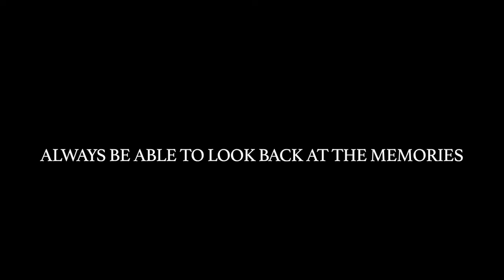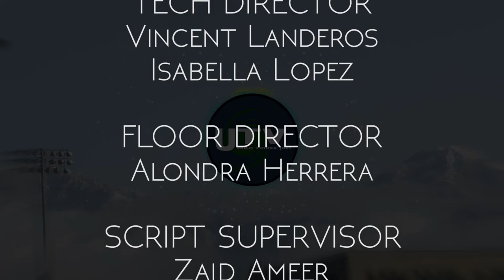Student Bulletin 5-24-18